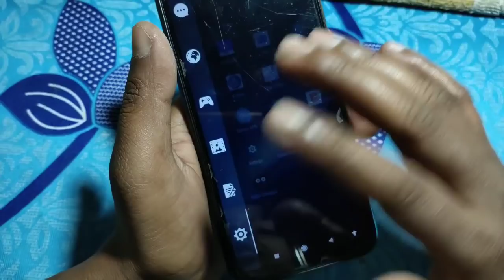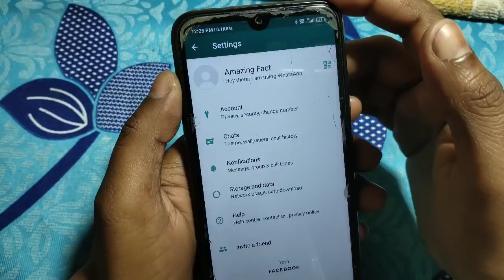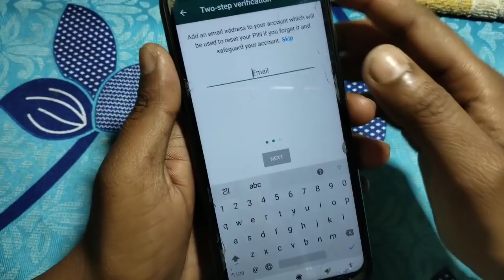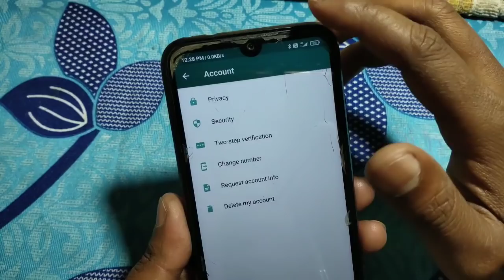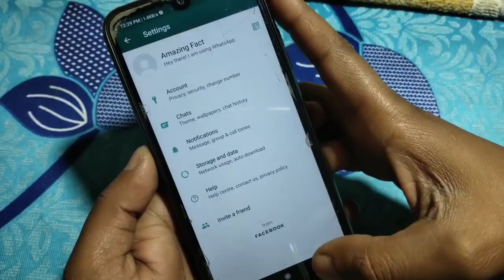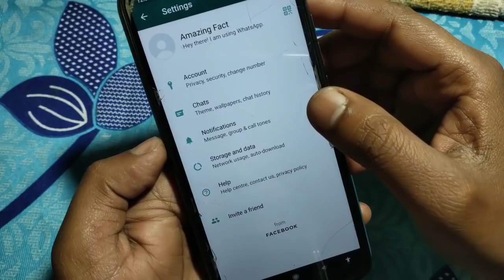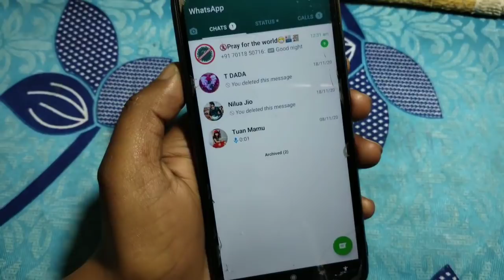ହ୍ଵାଟ୍ସଆପ୍ ର ୪ଟି ଭୟଙ୍କର ସେଟିଂ ଜଲଦି ଅନ୍ କର ଏବେ ନହେଲେ ପସ୍ତେଇବେ || WhatsApp Secret 4 Security Settings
1.